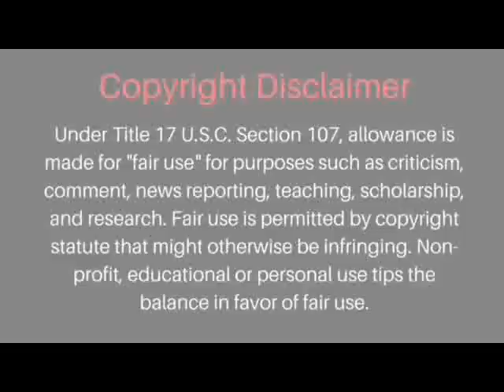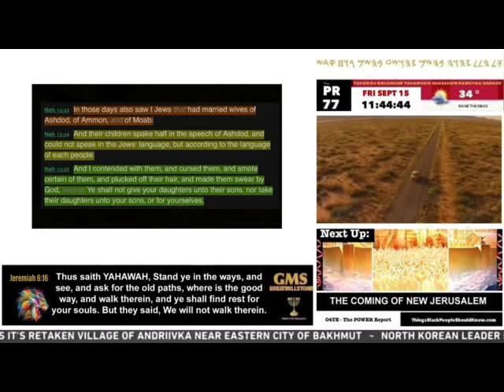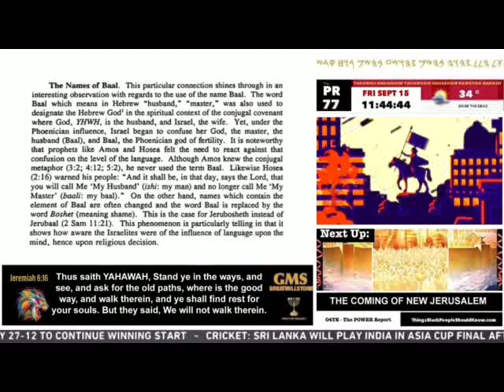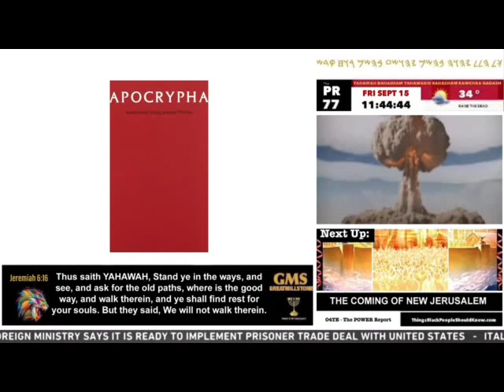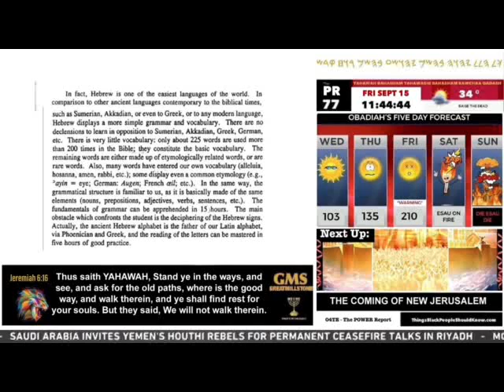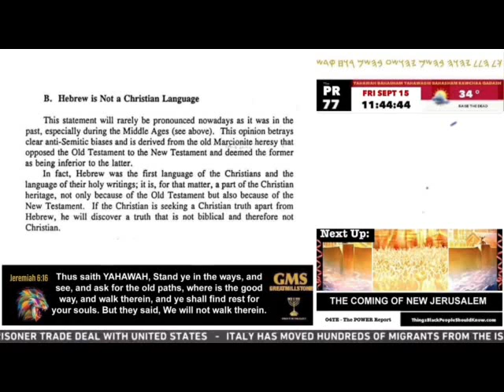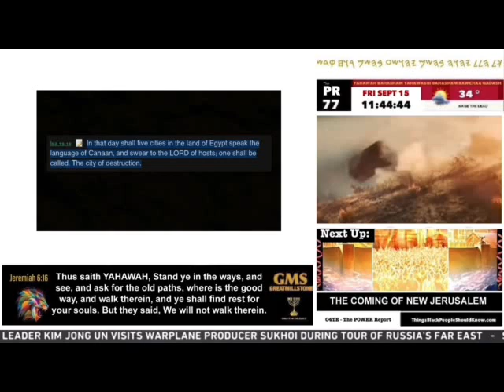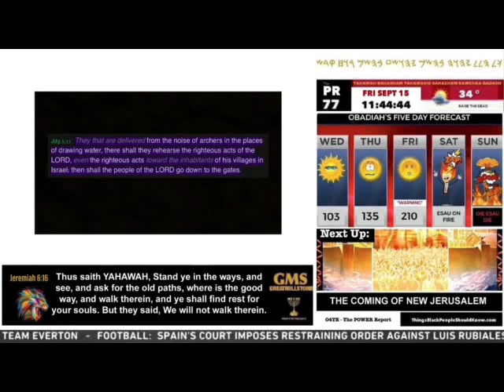The Importance of Hebrew